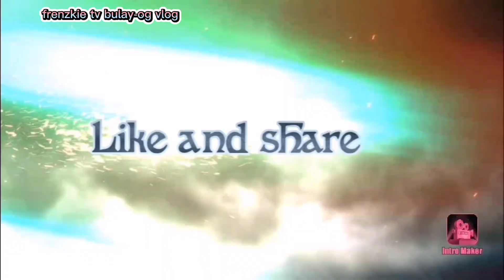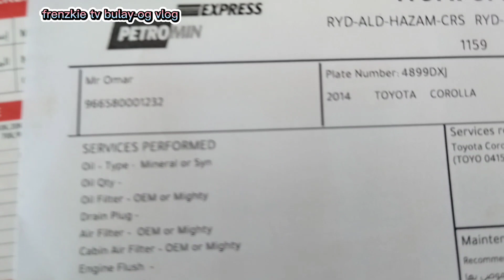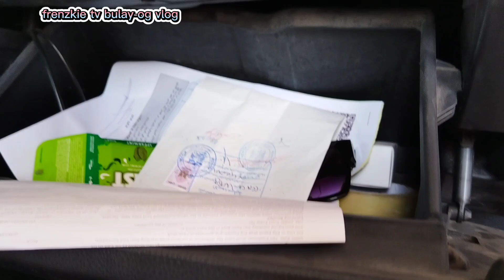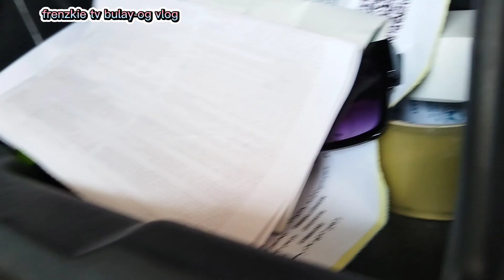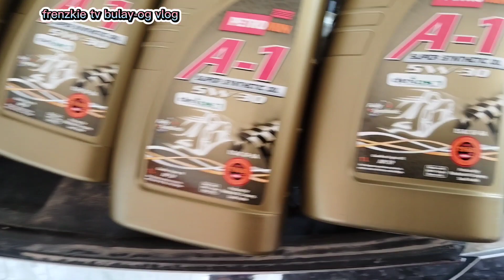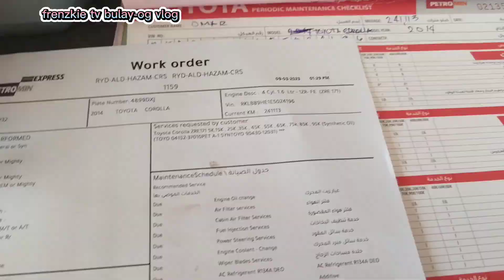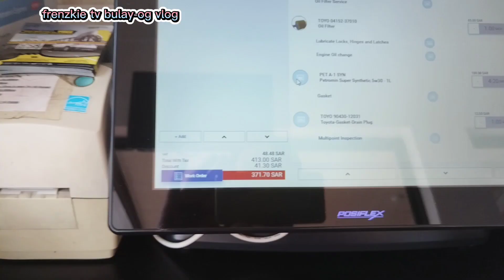Toyota corolla model 2014 oil and oilfilter chage step by steps.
How to change oil and oilfilter toyota corolla model 2014 step by step.@frenzkietvbulay-ogvlog3611#petromin